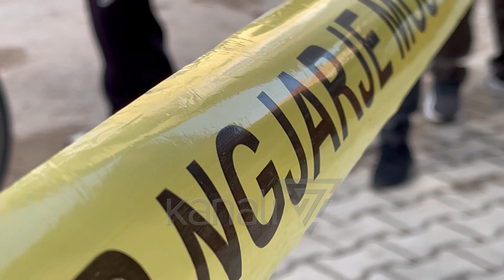NJË I SËMURË MENDOR PLAGOS DY PERSONA ME HANXHAR NË KORÇË - News, Lajme - Kanali 7